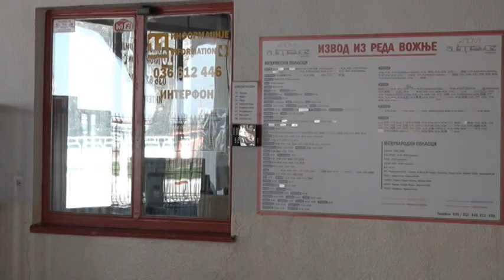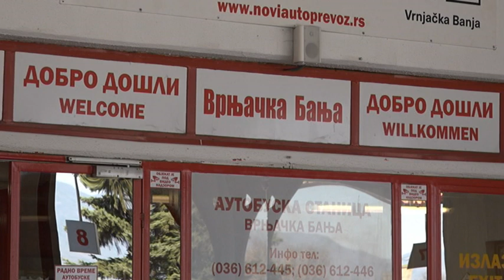PRILOG VRT - OBUSTAVLJEN MEDJUGRADSKI SAOBRACAJ I SA VRNJACKE AUTOBUSKE STANICE